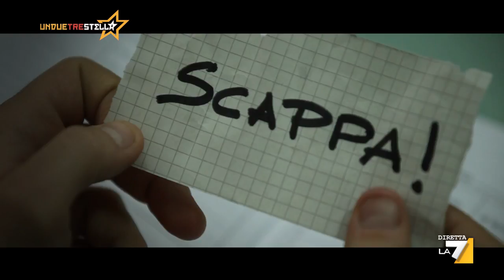Un Due Tre Stella. NON APRITE QUELLA SCUOLA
Il nuovo trailer realizzato da Giancarlo Fontana e Giuseppe G. Stasi per il programma di Sabina Guzzanti "Un Due Tre Stella", andato in onda Mercoledì 11 Aprile su La7.

Sinossi:
Strani fenomeni turbano l'arrivo in una scuola pubblica del professor Pardi. Deciso ad indagare, il giovane supplente sarà spettatore di misteriose sparizioni... e di inquietanti apparizioni...

Scritto e diretto da Giancarlo Fontana e Giuseppe G. Stasi

Co-autori Marco Lupo Angioni e Daniel Franchina

Montaggio e visual fx Giancarlo Fontana

Collaborazione tecnica Lorenzo D'Angella

Una produzione INCEPTION Srl